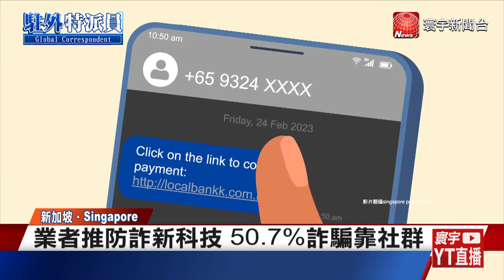生成式AI加速詐騙！新加坡詐騙案連年攀升｜寰宇新聞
隨著人工智慧AI興起，詐騙集團也利用這項技術，來誘騙民眾，讓人防不勝防。為了防詐騙，繼去年在台灣舉行後，「全球防詐聯盟」日前在新加坡，舉辦第2屆亞洲防詐高峰會，許多國際科技公司齊聚，共同探討新興詐騙手法，及因應之道。